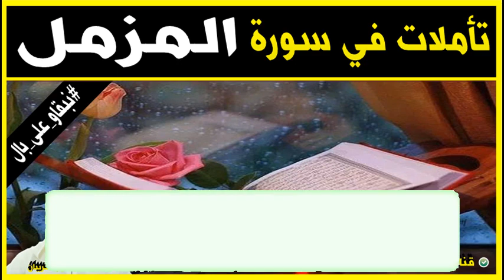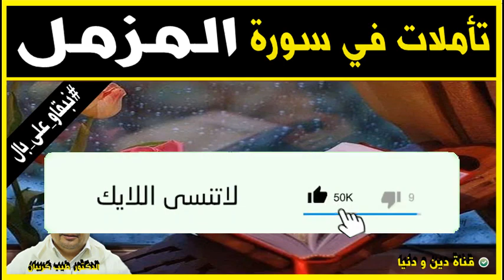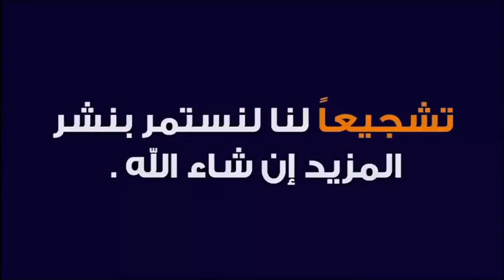تأملات في سورة المزمل 🕌 الدكتور طيب كريبان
جديد 2021 : تأملات في سورة المزمل 🕌 مع الدكتور طيب كريبان
 ▬▬▬▬▬▬ஜ۩☺۩ஜ▬▬▬▬▬
 ▬▬▬▬▬▬ஜ۩☺۩ஜ▬▬▬▬▬
⛔ أحبابي الكرام ، إذا أعجبكم الفيديو رجاءاً لا تنسوا :

 ▬▬▬▬▬▬ஜ۩☺۩ஜ▬▬▬▬▬
مواضيع سابقة

🕌 عَنْ أَبِي هُرَيْرَةَ، عَنِ النَّبِيِّ صَلَّى اللهُ عَلَيْهِ وَسَلَّمَ قَالَ:
 ▬▬▬▬▬▬ஜ۩☺۩ஜ▬▬▬▬▬
⚠️ توضيح مهم ❗

 ▬▬▬▬▬▬ஜ۩☺۩ஜ▬▬▬▬▬
# هاشتاغ الموضوع #